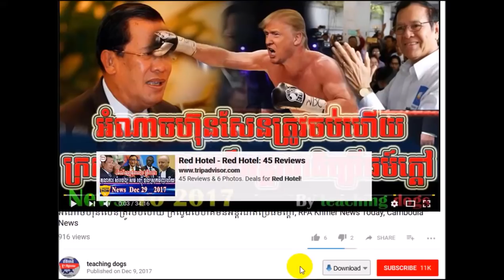Cambodia News 2018 | RFA Khmer Radio 2018 | Cambodia Hot News | Morning, On Mon 12 February 2018